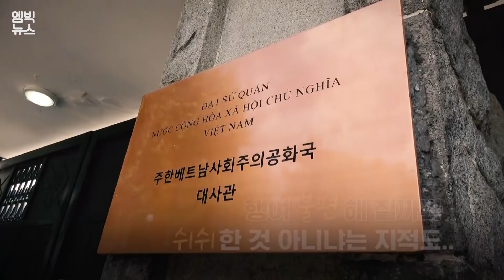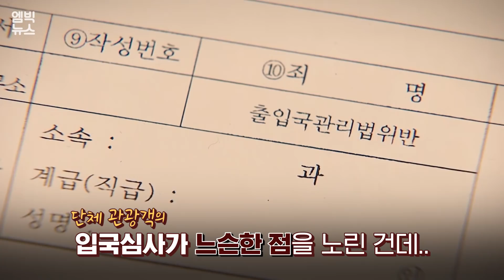불법체류, 이쯤 되면 블록버스터급..홀연히 사라지는 단체입국자들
베트남 국회의장을 수행해 대한민국에 단체 입국한 사절단 중 9명이 불법체류자가 됐다? 이 사실을 뒤늦게 파악한 한국 정부가 행방을 뒤쫓고 있지만 7명의 행방은 여전히 묘연하다.비자 심사가 상대적으로 느슨한 단체 여행도 주요 불법체류 루트로 활용되고 있는데..
출입국 관리에 구멍이 뚫린 것은 아닌지 짚어봤습니다.